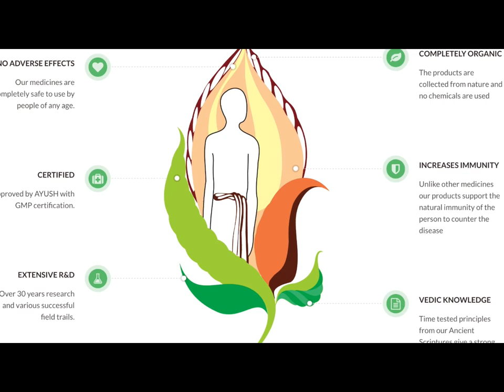How to cure Thyroid Naturally at home | Diet for thyroid| Dr. B. Lakshmi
Thyroid:
Thyroid became a quite common problem that we hear from 70% of the people around us. There are lots of medications available in the market but only fewer medicines were effectively curing thyroid completely.
We came up with a unique approach for curing thyroid completely, and we have more than 10,000 case sheets on thyroid. We have seen people with all age groups and we suggest a great diet and flower medicine. Our medicine works on 'Visudhi Chakra' and it balances the thyroid hormone functioning. Once a person cured from thyroid problem he/she doesn't need to use our medicine again. Our approach is completely based on Vedic sciences.

Dr.B.Lakshmi, M.Sc; Ph.D
DHIEO BIO-VEDIC HEALING CENTRE
HEALING LIFE, NOT JUST BODY

Consultation For:
All types of Cancers, Diabetes, Heart Problems, Thyroid, Asthma, Arthritis, Psychosomatic Problems, Depression, PCOD, gynecology, infertility, dermatology other all healing problems.